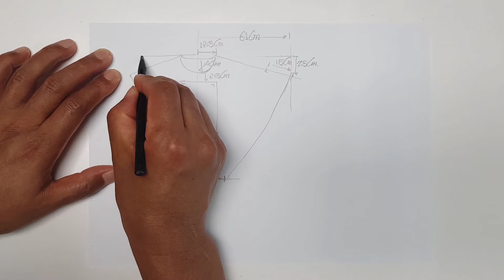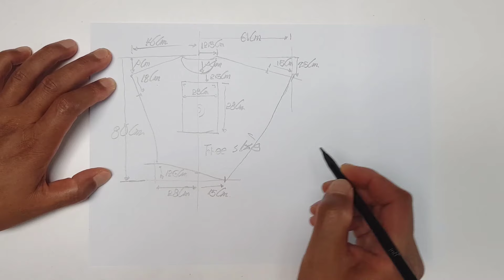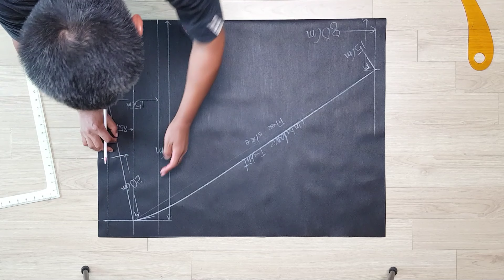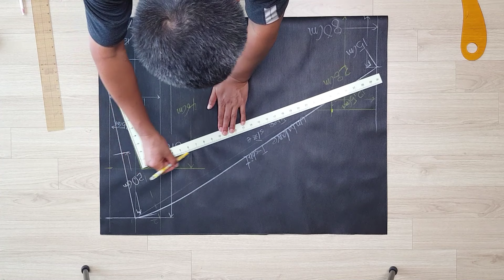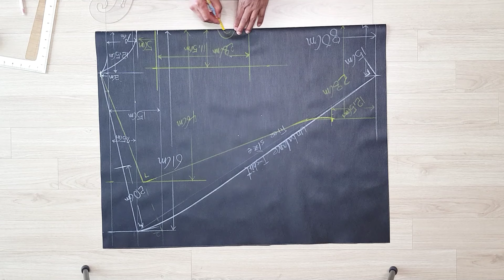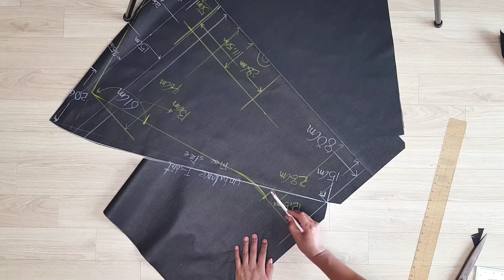언밸런스 티셔츠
스타일리쉬하면서 시원한 옷 만들기
얇은 슬라브원단으로  멋스러운 옷 만들기